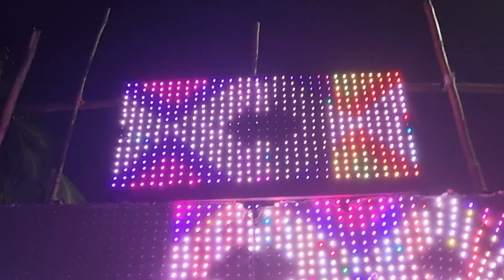শ্যামার আলোয় ঝিলমিল: কালীপুজোর আধ্যাত্মিক ও সাংস্কৃতিক রূপ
ভক্তির উচ্ছ্বাস, আলোর ঝলক, এবং মায়ের অমৃত মুখের দর্শন - কালীপুজোর অমোঘ বৈভব আপনার দোরগোড়ায়

একটি অমাবস্য রাতে, যখন আকাশ ঢেকে যায় অসংখ্য তারার আলোয়, তখনই নেমে আসেন মা কালী, তাঁর রুদ্রমুখে অসুর বিনাশের আশীর্বাদ আর করুণা সিক্ত হৃদয়ে ভক্তদের মুক্তির পথ দেখাতে। আর সেই মহাশক্তির আরাধনার উৎসবই হল কালীপুজো, বাংলার আত্মার অন্তর্গত একটি উৎসব।

এই কালীপুজোর মোহময়ী আবহে আমরা আপনাদের নিয়ে যাচ্ছি বাংলার বিভিন্ন পুজো মণ্ডপে, যেখানে মায়ের রূপকে মূর্তিবন্দনা করা হয়েছে, আর ভক্তদের উচ্ছ্বাসে ভরে উঠছে গোটা পরিবেশ। দেখবেন পুজোর আয়োজন, মন্ত্র উচ্চারণ, আর ভক্তদের অবিরাম জয়ধ্বনি।

আপনার মাঝে এই ভক্তির উচ্ছ্বাস ছড়িয়ে দেওয়ার জন্যই আমাদের এই ভিডিও।